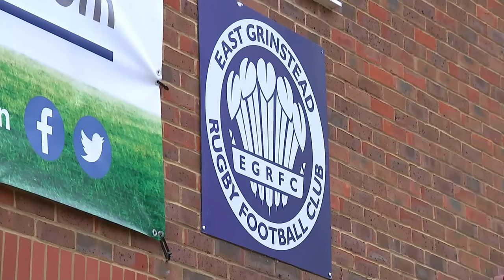Matt Ratana: Killer of Met Police Sergeant Given Whole-Life Sentence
Louis De Zoysa has been given a whole-life sentence for the murder of Met Police Sergeant Matt Ratana - who he shot in a custody centre in September 2020.

The sentence means the 26-year-old will never be released from prison.

Jurors were shown distressing CCTV footage of the 26-year-old gun fanatic using the legally-bought gun to shoot Sgt Ratana. Report by Baldeep Chahal.